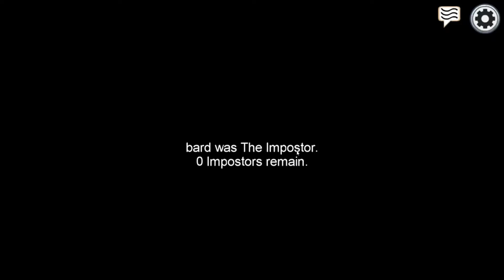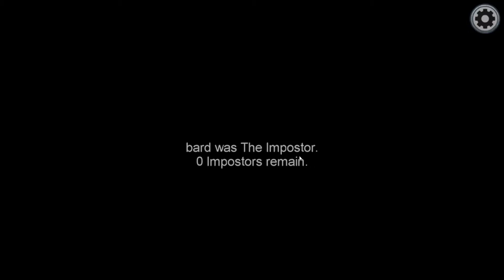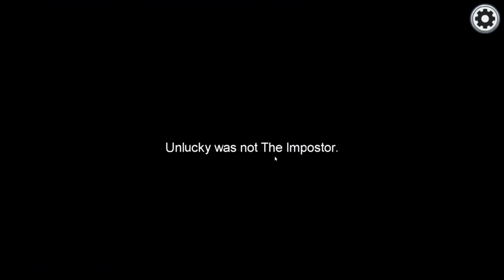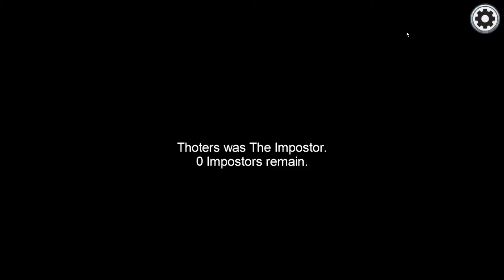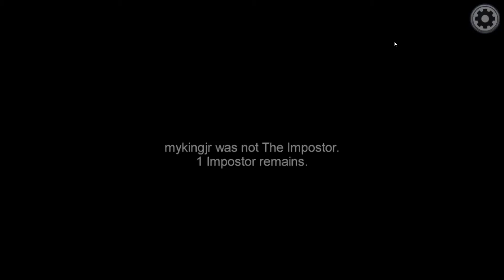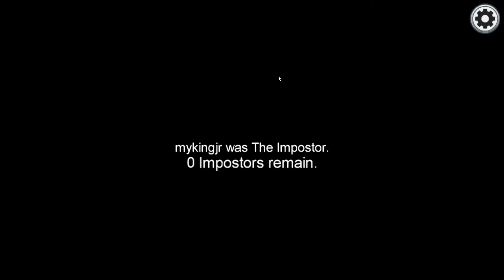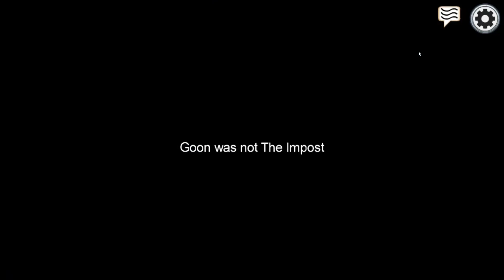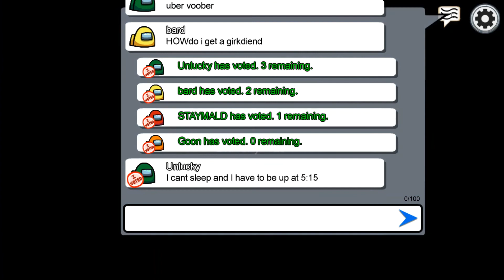SONIC SPEED IMPOSTER (Overpowered Imposter Ruleset Among Us)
Name Guide:
Goon- Kaleb
Thoters- Calin
STAYMALD- Antonio
Unlucky- Evan
bard- Zach